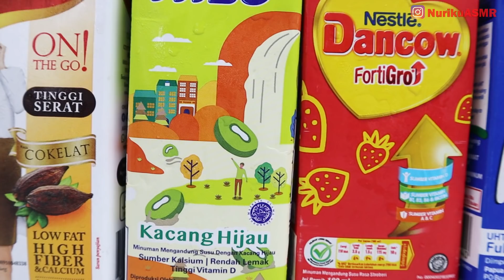ASMR PUDING SUSU KOTAK - DANCOW STRAWBERRY, HILO COKELAT TARO, DIAMOND FULL CREAM, WRP CHOCOLATE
Kali ini aku makan aneka Puding susu kotak dari berbagai macam susu kemasan seperti Susu Dancow strawberry, Susu Diamond Full Cream, Susu WRP Cokelat, Susu Hilo Chocolate Taro, Hilo Kacang hijau, dan Diamond strawberry. Cara bikin puding susu ini mudah banget lho, cuman ada 3 bahan saja yaitu susu kotak, agar-agar dan gula pasir + pewarna makanan (optional). Selengkapnya tonton  aja video mukbang nuriku asmr ku diatas ya, semoga kamu ngiler :)

Besok enaknya aku makan apa lagi ya?? Klo mau request bisa tulis di kolom komentar ya :)

💁🏻‍♀ Terimakasih sudah menonton video mukbang ASMR PUDING SUSU KOTAK - DANCOW STRAWBERRY, HILO COKELAT TARO, DIAMOND FULL CREAM, WRP CHOCOLATE, PUDING SUSU ULTRAMILK MUKBANG ASMR INDONESIA di channelku, cek juga video-video asmr ku yg lain ya, biar aku rajin upload tiap hari. Makasih.

🎤 RODE NT5, COMICA LINKFLEX AD2, ZOOM H1N (backup)
💡  VILTROX VL-600T, SOFTBOX MIDIO x2
💻 FILMORA 9, AUDACITY